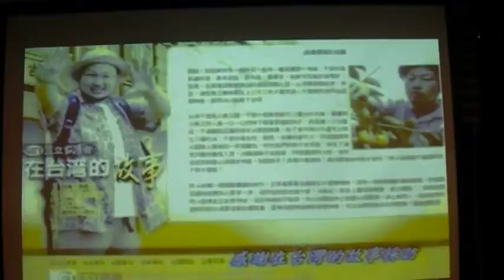台灣的故事 柿外桃園 東勢客家文化館 地球村 Arts104 古玩古董 玉而富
台灣的故事 柿外桃園 東勢客家文化館

(藝術品)